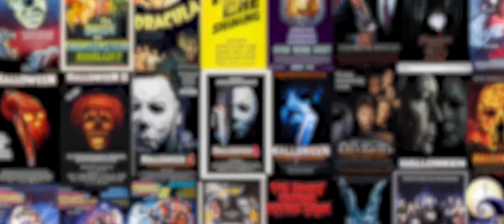SCREAM 2022 SPOILER FREE Review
Let's Talk About SCREAM 2022 without giving any spoilers!